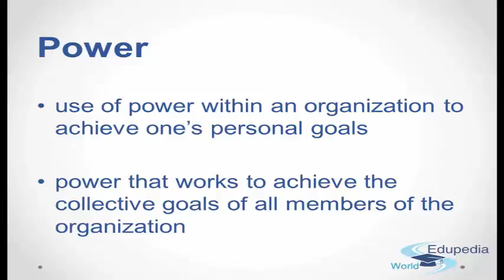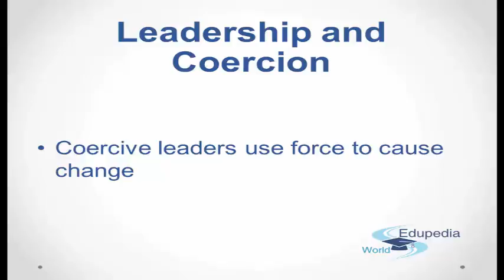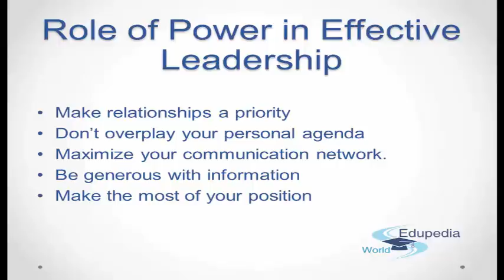Management | Organizational Behavior | Leadership Part 6 - Power and Coercion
Management : BBA, MBA
Organizational Behavior Part 5 Leadership | Power and Coercion |

Leadership and Power,
Position Power,Personal Power,
00:00:10 - 00: 00:02:21,

Power,
00:02:21 - 00:02:55,

Leadership and Coercion,
00:02:55 - 00:03:45,

Role of Power in Effective Leadership,
00:03:45 - 00:05:35,